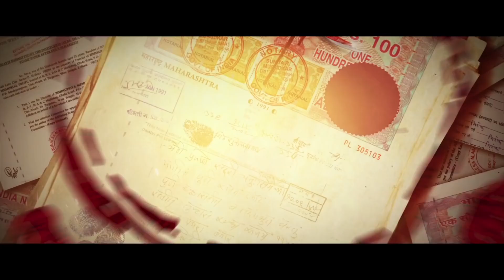Mulshi Pattern full movie HD (LINK IN DESCRIPTION)